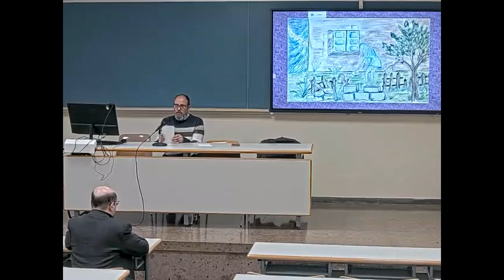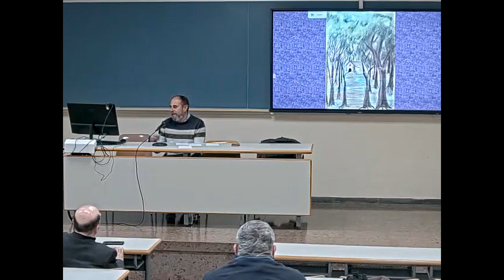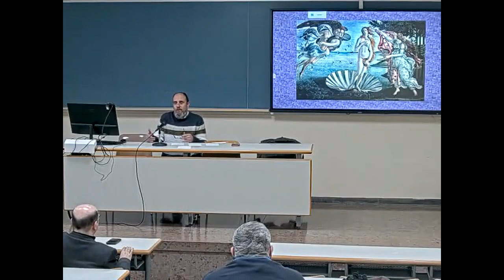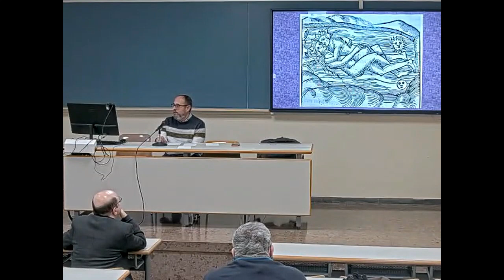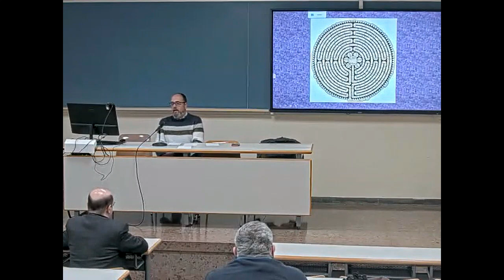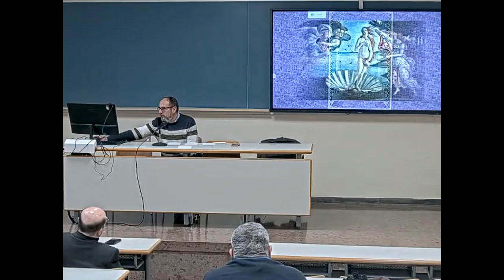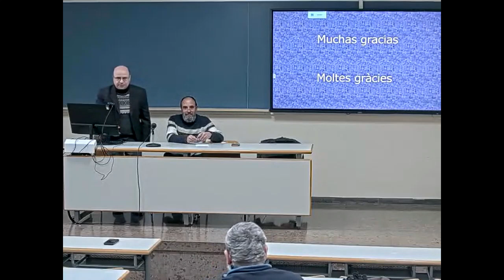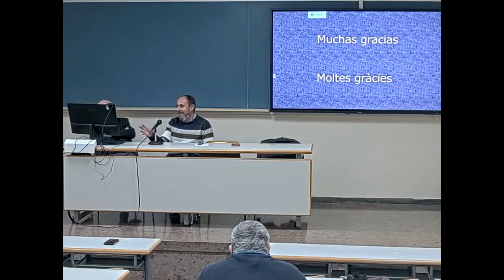Los símbolos en los sueños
Los sueños expresan de una manera más directa la naturaleza de los procesos inconscientes. Su comprensión dentro de un proceso analítico arroja información sobre los conflictos, lo oculto a nosotros mismos, sobre las fuerzas creadoras y curativas del ser humano, sobre la propia mitología personal.  Su comprensión es vital para el conocimiento profundo del ser humano en busca la experiencia de sentido. Reflexionaremos sobre el significado simbólico personal y colectivo del lenguaje onírico y su importancia como expresión natural y genuino del alma humana.

A cargo de: Juan Pastor. Titulado universitario en Psicología clínica y Máster en psicología analítica. Trabaja como psicoterapeuta y  formador en el ámbito de la salud mental. Es Miembro titular del institut C.G. Jung de Barcelona, miembro de la International Association for Analytical Psychology, y Miembro fundador de la Asociación de Ayuda a Personas Adultas con Enfermedad Mental.